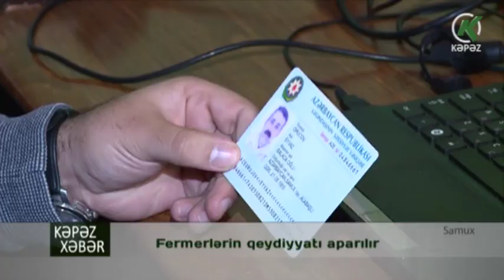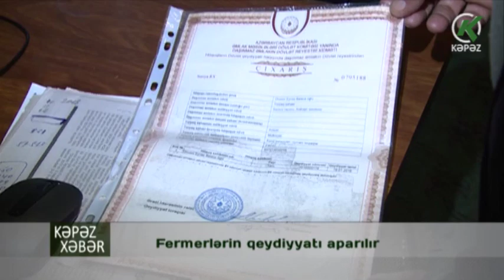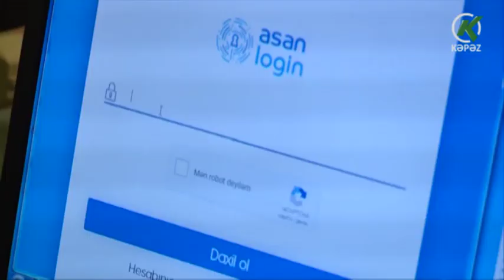Fermerlərin qeydiyyatı aparılır - Kəpəz TV